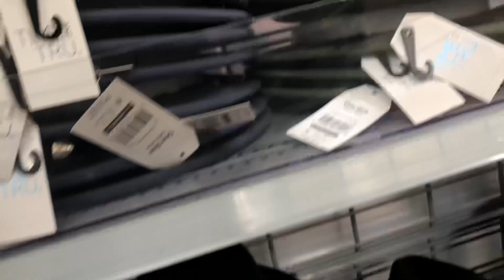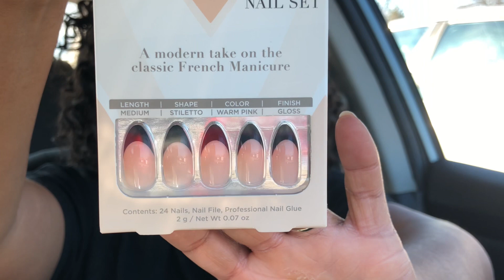Vlogmas Day 22 - Car Rants. Not Again 🤦🏽‍♀️